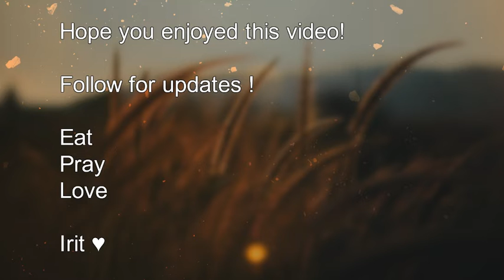"The Land is a Mother that never dies" part 2, Mixed media collage Art Journal Spread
"The Land is a Mother that never dies" (Maori)
Second layer of intuitive expressive collage, developing a landscape of the mind.

Might be a third part soon.

(Vintage & Handmade Gift Shop Ethnic Boho Rustic Style)

Eat
Pray
Love

Irit ♥